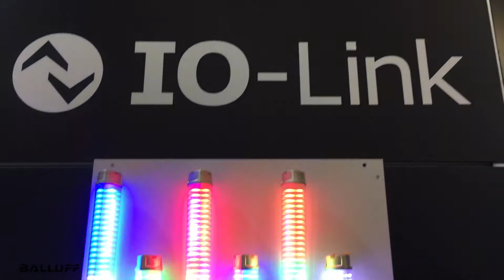Controls Architecture and IO-Link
Join Greg Molinaro, Balluff Packaging, Food & Beverage Industry Manager at Expo Pack as he discusses controls architecture and Balluff's unique solutions with IO-Link.